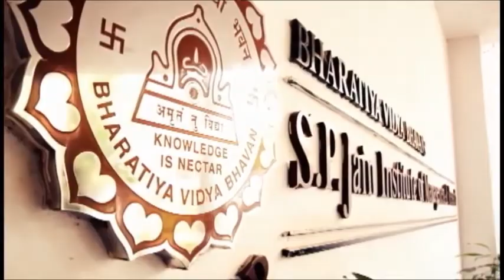SPot ON - Sree Chitra Vijaykumar, PGDM '14 Marketing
1-minute video of Life @ SPJIMR